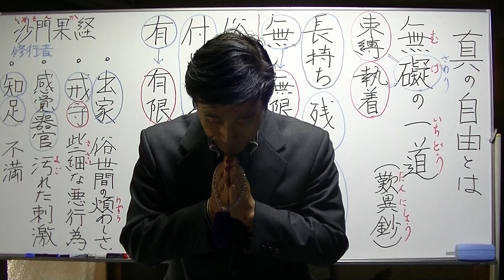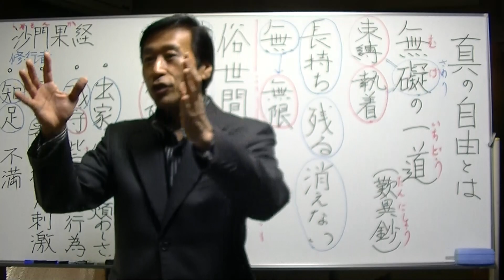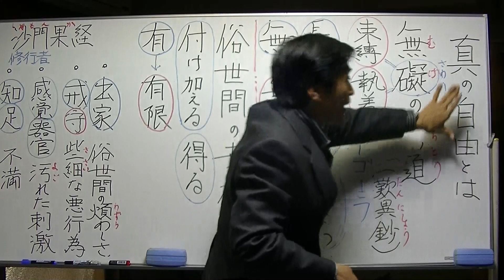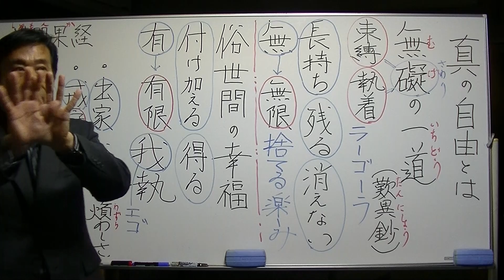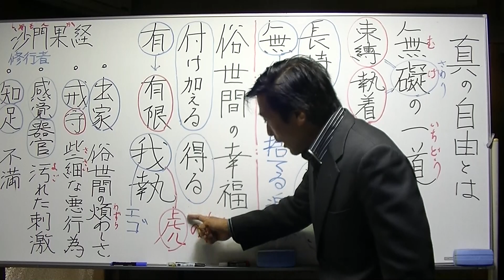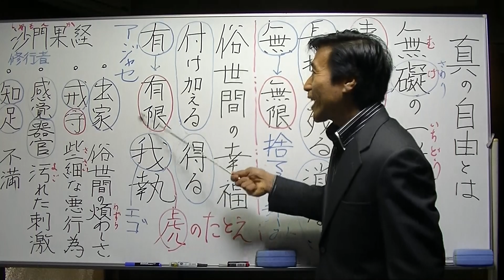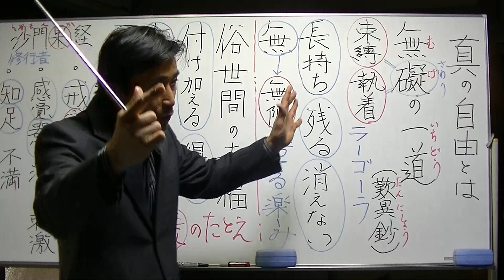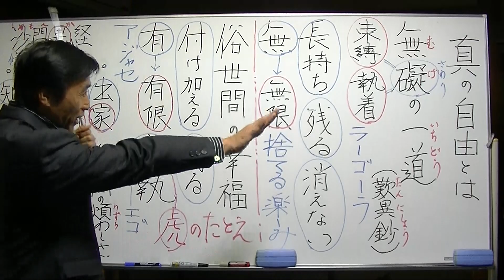浄土真宗講義【29年12月16日】②真の自由とは・清森義行